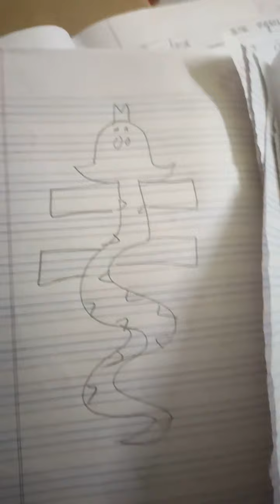How to make a snake ring and walking snail 🐌 with art and craft ?